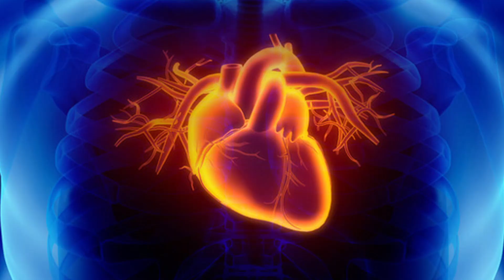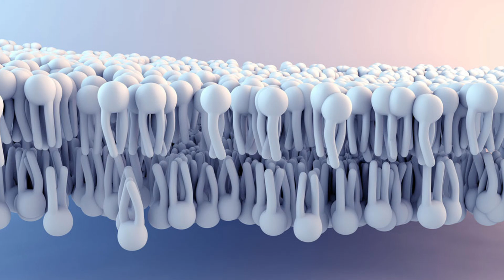Cholesterin: Fluch oder Segen?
In diesem Video gehe ich dem Thema Cholesterin auf dem Grund. Ist Cholesterin wirklich so gefährlich für unsere Gesundheit, wie man es uns sagt? Diese Frage werde ich euch in diesem Video beantworten 💪

Quellen 👉:
- DUMM WIE BROT
- Das Vermächtnis unserer Ernährung